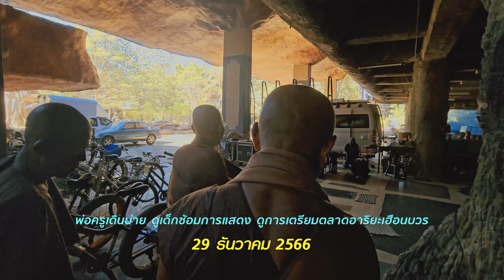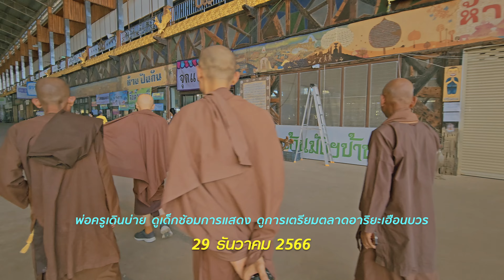661229 พ่อครูเดินบ่าย ดูเด็กซ้อมการแสดง ดูการเตรียมตลาดอาริยะเฮือนบวร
661229 พ่อครูเดินบ่าย ดูเด็กซ้อมการแสดง ดูการเตรียมตลาดอาริยะเฮือนบวร